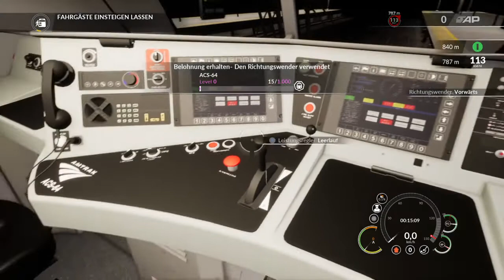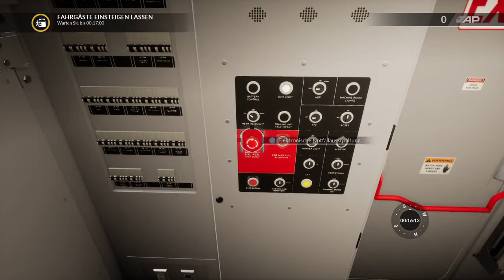Train Sim World_20201215214608 ACS-64 Newark Liberty to New Rochelle